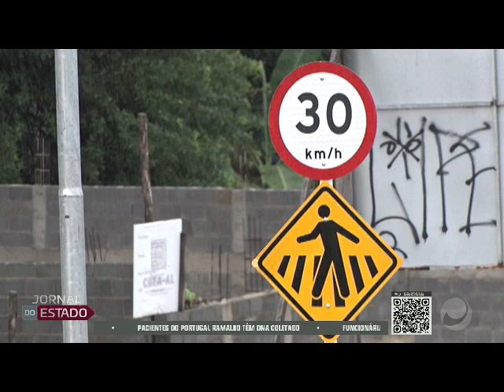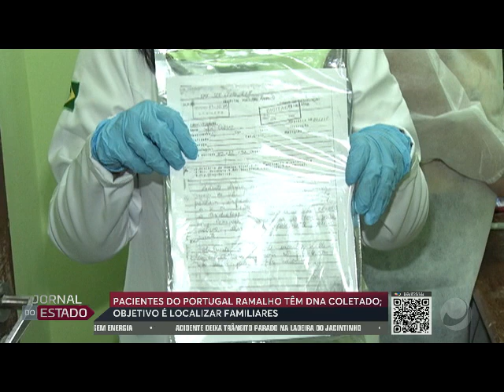Jornal do Estado 11/05/22